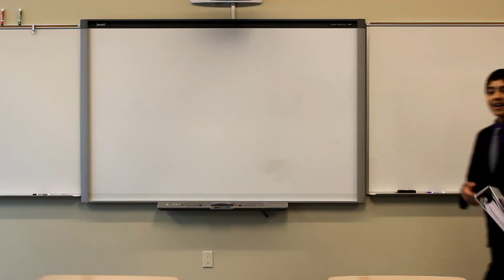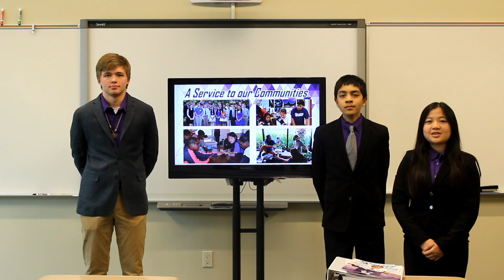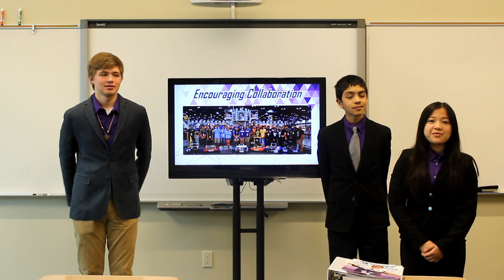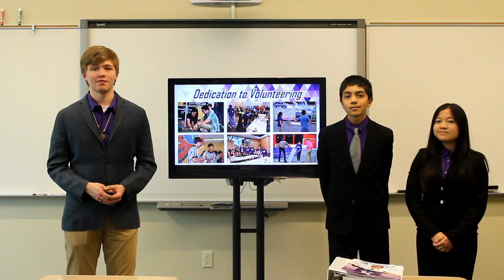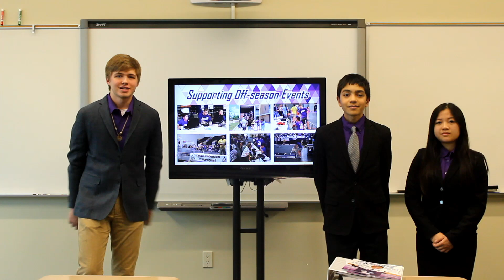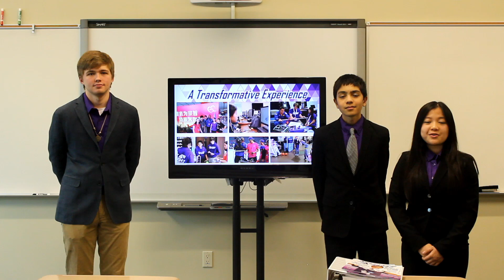2017 3847 Chairman's Presentation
Our presentation for the 2017 FRC Regional Chairman's Award. We were the award winners at the 2017 Alamo FRC Regional